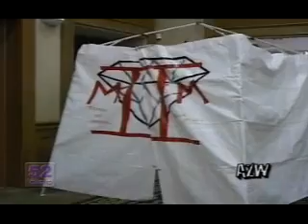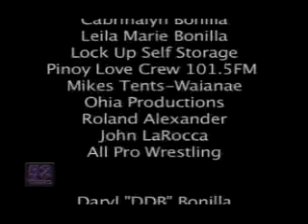AZW TV 3/27/12 (MARCH 2 MADNESS)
-DDB and Felipe opens this week's edition of AZW TV from March 2 Madness.
-Rocko Shinoda promo
-Kenryu Takadoki takes on Hard Knox Harrington, in his AZW in-ring debut.
-Mark Anarchy vs. Rock Hard Rocko Shinoda
-Mark Anarchy Promo